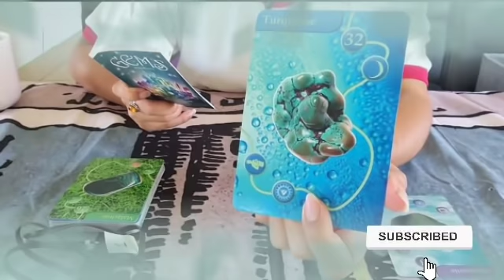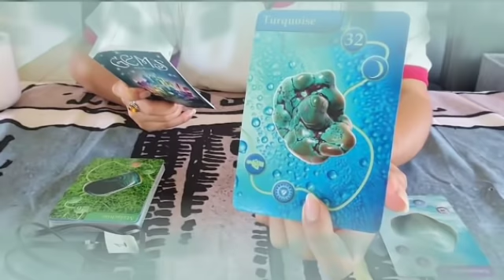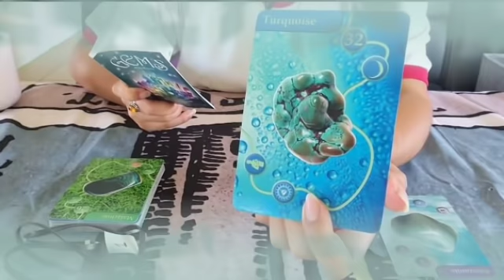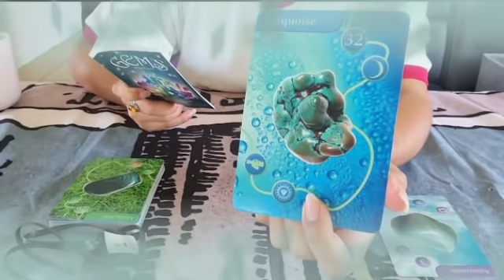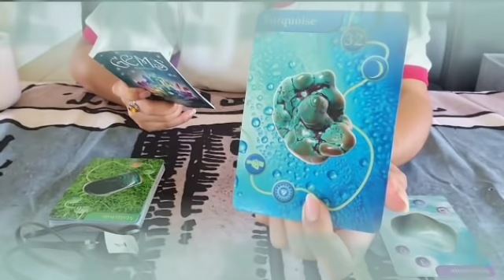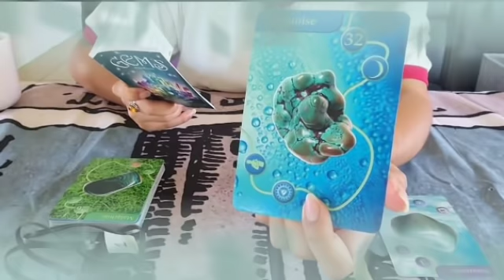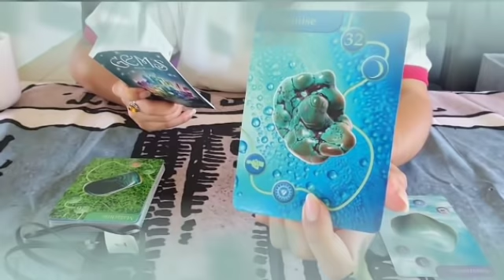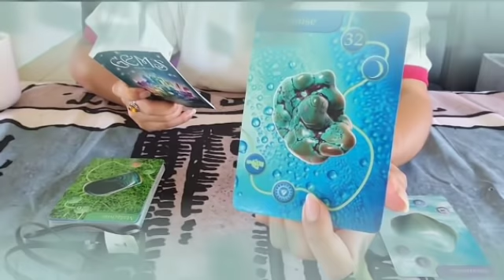برج الميزان ♎ احذر ده اخر قرار🙏صدقي ده الافضل من غير ما تخطأ👌حبيبب راجع هل فات الاوان💔هو بيعشقك😍